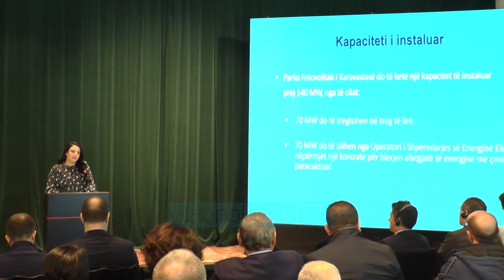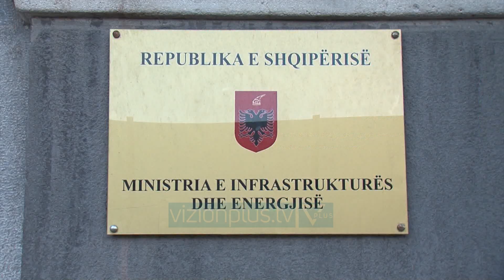Park fotovoltaik në Karavasta - News, Lajme - Vizion Plus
Ende pa mbyllur kontratën për parkun e parë fotovoltaik në Vlorë, ministria e energjisë ka hapur këtë të hënë garën për të ndërtimin e parkut të dytë në zonën e Karavastasë.  Ministrja Belinda Balluku tha se ky projekt kap vlerën e 100 mln eurove ndërsa parashikohet të shtrihet në një sipërfaqe prej 198 ha në bashkinë e Fierit.“Parku fotovolatik i Karavastasë më i madhi i projektuar në vend  me 140 MË është i ndarë i ndarë 70 megavat për prodhim dhe shitje në treg të lirë dhe dhe 70 megavat me çmim të rregulluar. Çmimi i rregulluar zgjat për 15 vite dhe do blihet nga OSHEE.  Ky projekt është hartuar duke pasur në bazë një studim të Bankës Botërorë që ka nxjerrë tre zonat me rrezatimin më të lartë në vend. Çmimi i rregulluar është paracaktuar në 55 euro duke pasur parasysh teknologjitë e tregut dhe mesataren e kostos së prodhimit. Ky është edhe çmimi më i ulët që ne kemi siguruar” tha Balluku.  Ministrja ftoi të gjithë investitorët të bëhen pjesë e garës që sipas saj është tërësisht trasnparente.Në vitin 2018, minsitria e nergjisë shaplli fituese kompaninë India Poëer për ndërtimin e parkut të parë fotovoltaik, në Akërni të Vlorës. Por që nga ajo kohë e deri më sot, minsitria ende nuk ka lidhur kontratën me investitorin duke krijuar edhe përplasje me sekretarietin e europian të nergjisë në Vjenë.